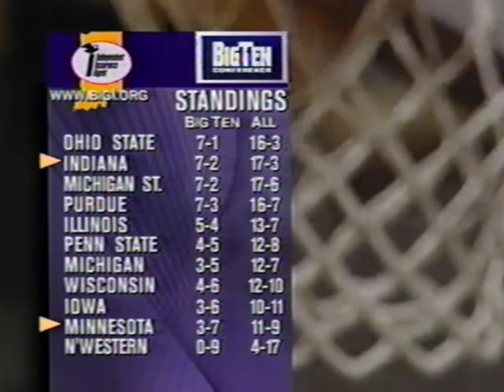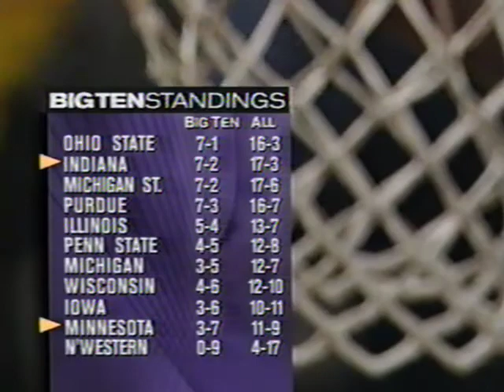Indiana at Minnesota - 2/9/00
Yes...it's the game that we swore never to talk about again. Indiana entered the contest ranked 10th, 17-3 overall and 7-2 in conference, and matched up against a Minnesota team that they'd beaten by 25 points a month earlier. Things looked pretty good for the Hoosiers late...and then the greatest 60 seconds in Joel Przybilla's career happened (and then he left the team for good the next week!).